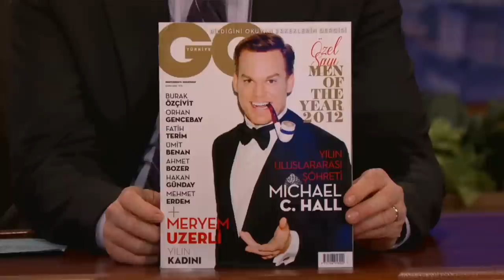Michael C. Hall's Super-Weird GQ Photoshoot | CONAN on TBS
Does abusing a sexy maid while proffering a large fish mean something in Turkey? The "Dexter" star explains.